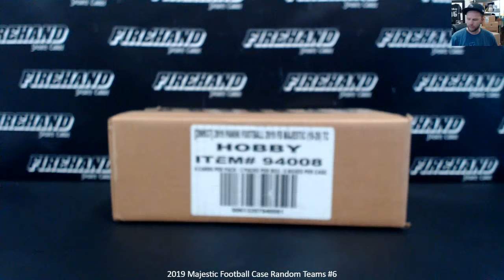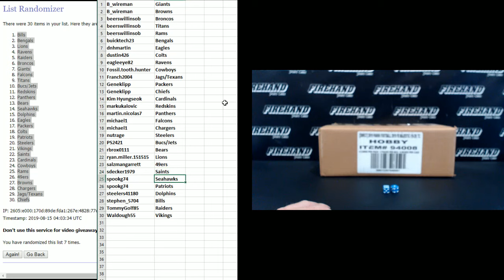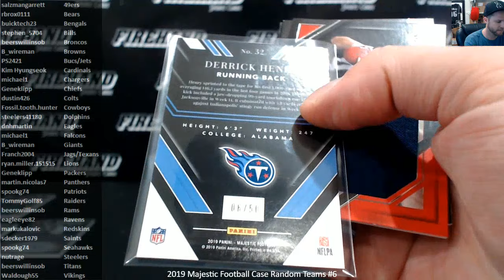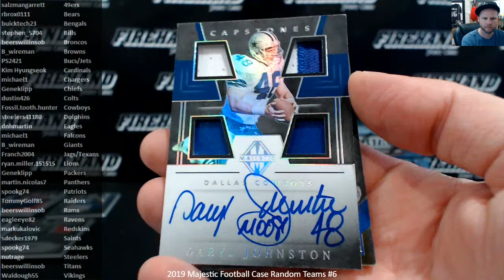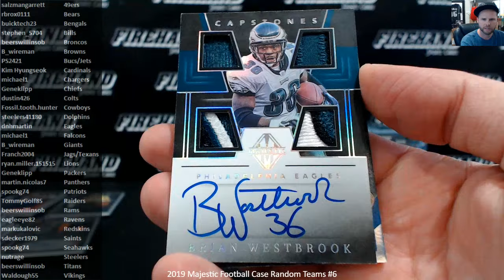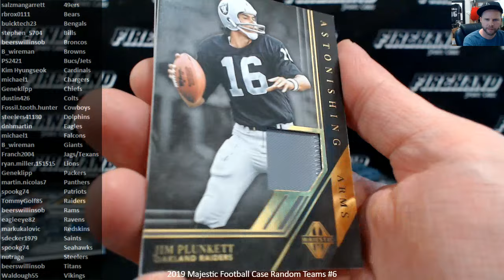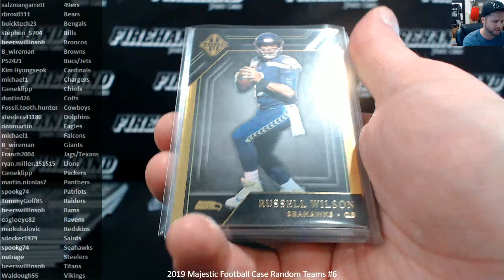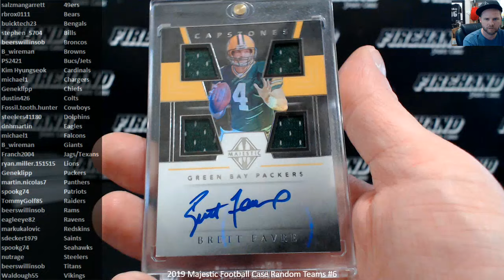2019 Majestic Football Case Random Teams #6 ~ 8/14/19